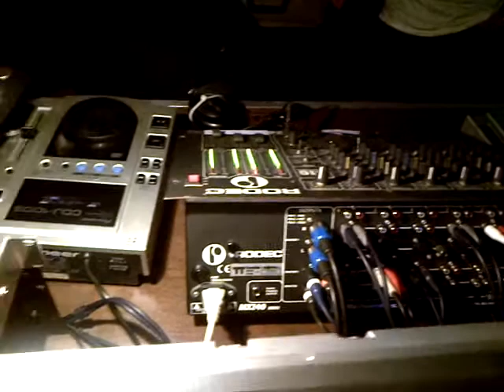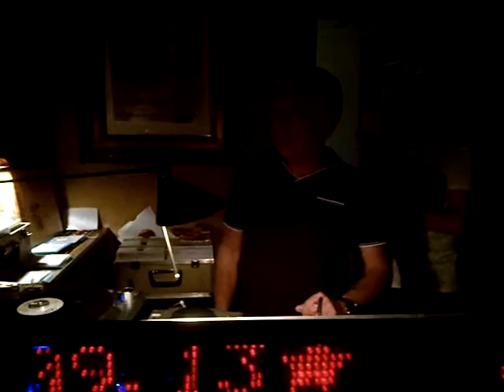Dj Jeff Callebaut en Action .Cello Club